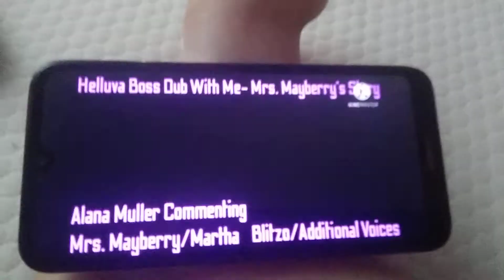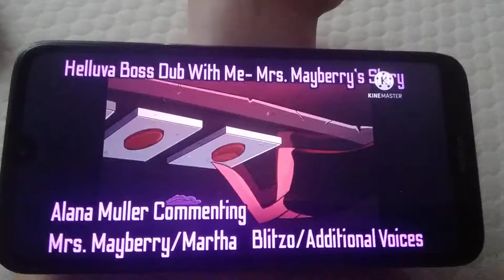helluva boss fandub collab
me as blitzo and other voices

alana muller commenting as Mrs mayberry and Martha